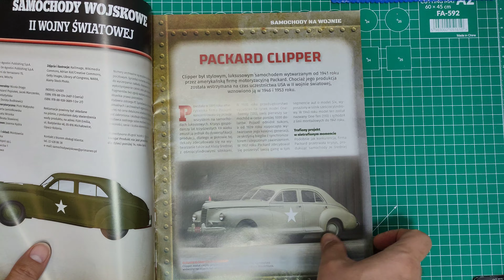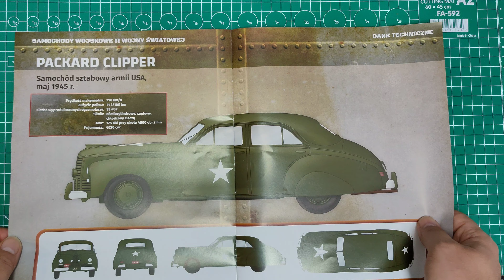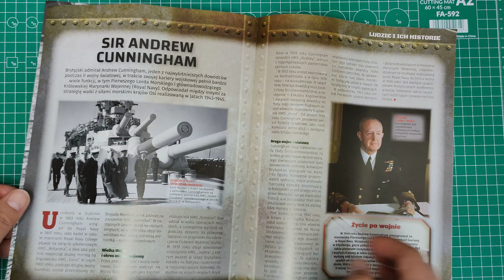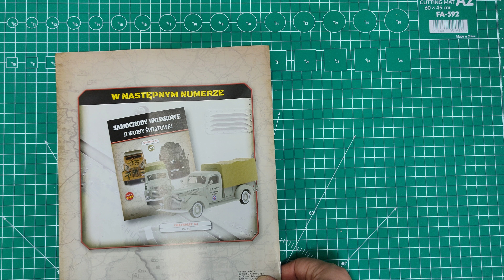Samochody wojskowe II Wojny Światowej 27 i 28